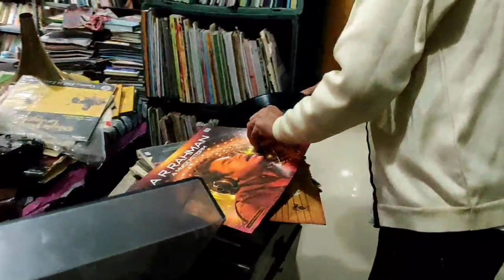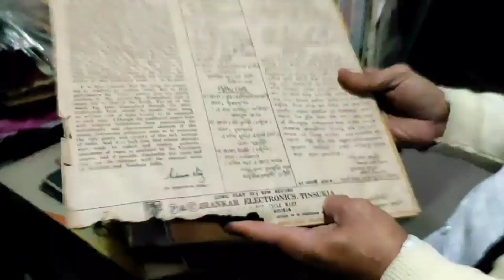ASSAMESE BORGEET#বৰগীত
বৰগীত

শ্ৰীমন্ত শংকৰদেৱ আৰু শ্ৰী শ্ৰী মাধৱদেৱৰ দ্বাৰা ৰচিত উচ্চ আধ্যাত্বিক ভাৱৰ গীত

ভাষা

PDF ডাউনল'ড কৰক

গতিবিধি লক্ষ্য কৰক

সম্পাদনা কৰক

অসমৰ নৱ-বৈষ্ণৱ ধৰ্মৰ হোতা মহাপুৰুষ শ্ৰীমন্ত শংকৰদেৱ আৰু মহাপুৰুষ শ্ৰী শ্ৰী মাধৱদেৱৰ দ্বাৰা ৰচিত, উচ্চ আধ্যাত্মিক ভাৱপূৰ্ণ, নিৰ্দিষ্ট ৰাগ বিশিষ্ট, এক বিশেষ শৈলীৰে গোৱা গীতসমূহকেই বৰগীত (ইংৰাজী: Borgeet) বোলা হয়।বৰগীতসমূহ শ্ৰীকৃষ্ণৰ ভক্তিৰ ব্যাখ্যাৰে ব্ৰজাৱলী ভাষা (ব্ৰজবুলি)ত ৰচিত। মহাপুৰুষ দুজনাই তেওঁলোকে ৰচনা কৰা গীত সমূহক বৰগীত হিচাপে নামকৰণ কৰা নাছিল। পৰবৰ্তী কালত তেওঁলোকৰ শিষ্য সকলে গীতসমূহক "বৰগীত" হিচাপে নামকৰণ কৰিছিল।বাণীকান্ত কাকতিয়ে ইংৰাজীত বৰগীতক noble numbers, কালিৰাম মেধিয়ে great songs বা songs celestial আৰু দেৱেন্দ্ৰনাথ বেজবৰুৱাই holy songs আখ্যা দিছে।